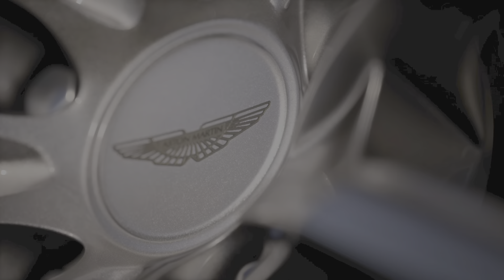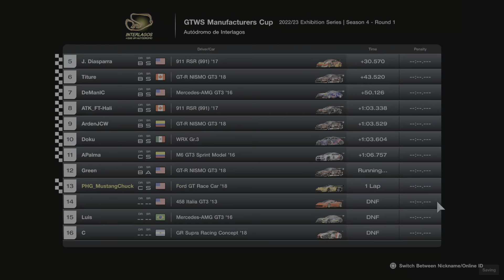Gran Turismo World Series (GTWS) Manufacturers Cup GT3 League Exhibition Season round 1 (VR)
Rough race on this one. I'm no good at this track and the lack of a requirement for pit strategy threw me off.